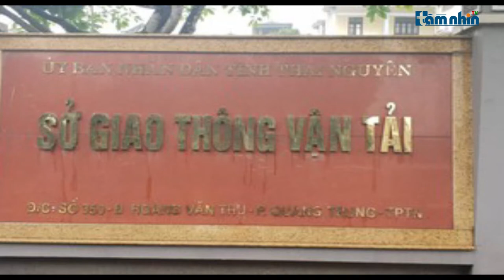Thái Nguyên: Trường trung cấp nghề Thái Hà dạy lái xe ở bãi tập không phép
Tầm nhìn TV: Vừa qua Truyền hình báo điện tử Tầm nhìn nhận được nhiều phản ánh của người dân lâu nay tại chân cầu vượt số 3 cao tốc Hà Nội - Thái Nguyên trên địa bàn xã Tân Hương, thị xã Phổ Yên, Thái Nguyên, xuất hiện nhiều phương tiện xe tập lái thuộc trường trung cấp nghề Thái Hà trên một bãi đất trống tại Khu công nghiệp Yên Bình.